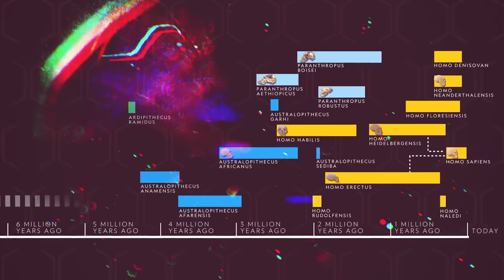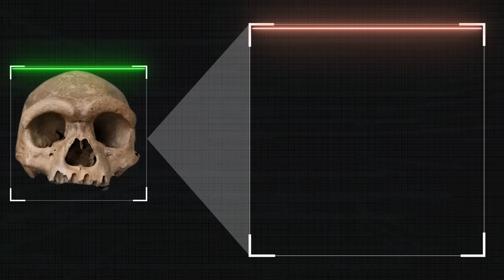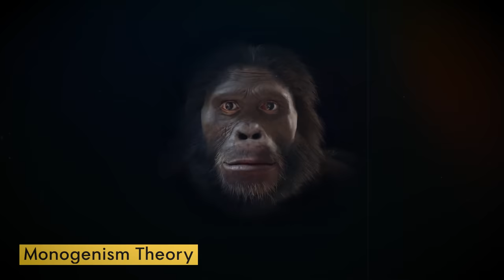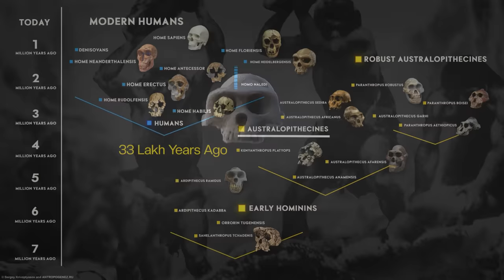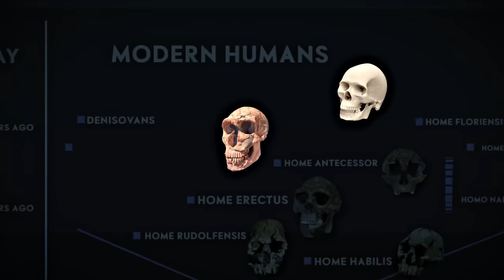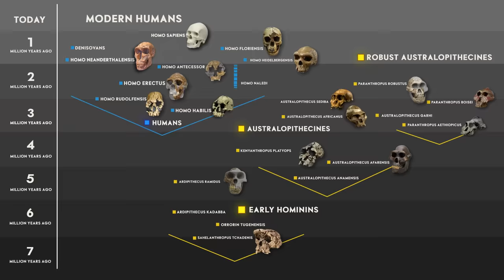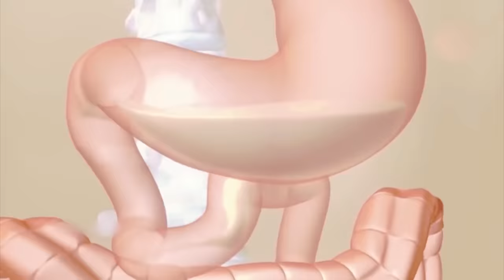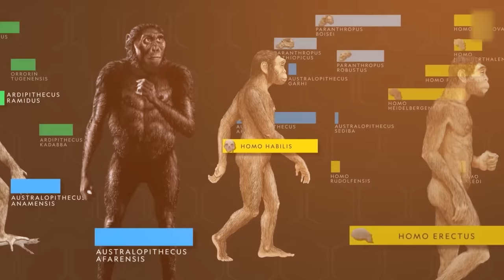BIG CONFUSION! New Human Species Discovered That've Raised Doubts On Human Origins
We all know that we evolved from Homo Sapiens, and we have developed a well defined Human Evolution tree, based on the Science of Darwin's Evolution theory. But do you know that, this whole tree is at the verge of downfall, after the discovery of a New Human species found in China known as Homo longi or nicknamed as Dragon Man. Dragon man defies all the  logic behind Evolution. So watch the video and comment down what are your opinions about Dragon Man.